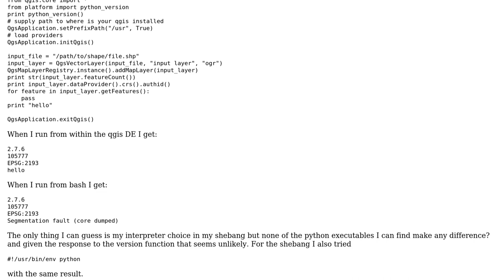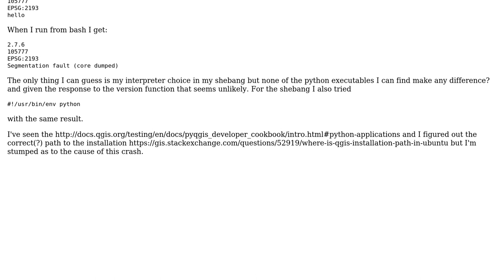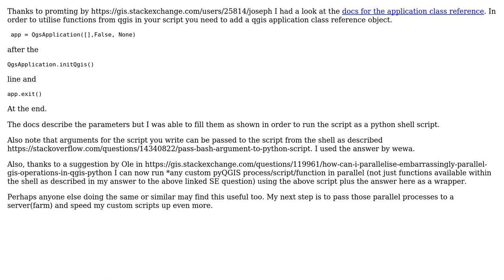GIS: Why does the QgsFeatureIterator crash in my stand alone script?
With thanks & praise to God, and with thanks to the many people who have made this project possible! You are responsible for your own actions.